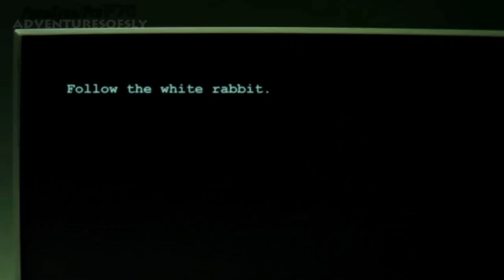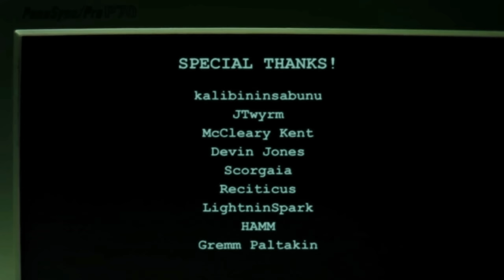Wallace & Gromit: Enter the Matrix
Wallace & Gromit find out how deep the rabbit hole goes.